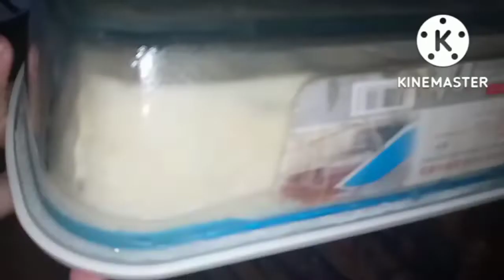Easy 4 engredients dessert from buko#provincelife